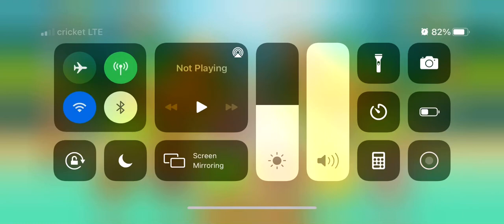bloons td 6 monke speedrun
former wr